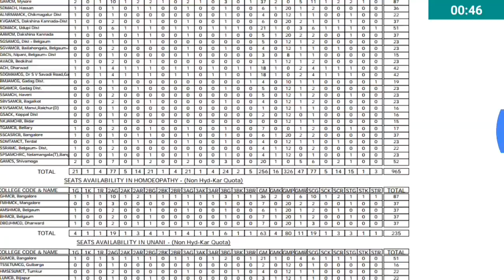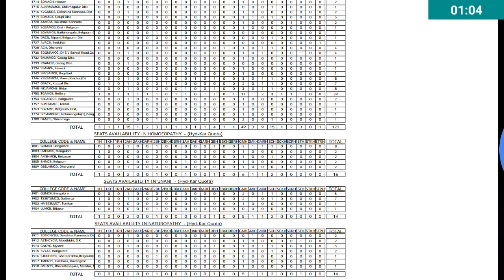Seat Matrix of AYUSH course KEA 2018| Clarified some doubts